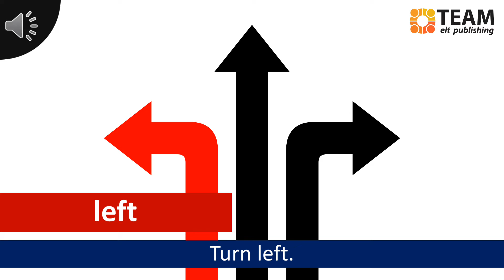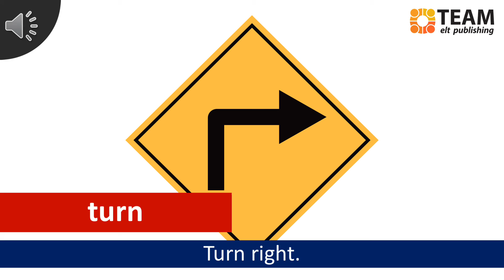GRADE 2 UNIT 3: IN THE CLASSROOM FLASHCARDS ( ENGLISH )